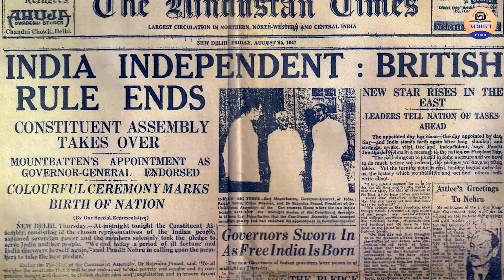कैसे हुआ भारत आज़ाद ? || 15 August 2019 Independence Day || 15 अगस्त 2019 स्वतंत्रता दिवस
15 August: भारत इस बार 15 अगस्त को 73वां स्वतंत्रता दिवस (Independence Day) मनाएगा. पीएम मोदी दिल्ली के लाल किले पर राष्ट्रीय ध्वज फहराएंगे. लोग पंगत उड़ाकर आज़ादी का जश्न मनाएंगे. स्कूलों और ऑफिसों में तिरंगे से सजा दिया जाएगा. इसी के साथ ही एक-दूसरे को स्वतंत्रता दिवस की बधाई दी जाएगी. लोग मोबाइल के जरिए स्वतंत्रता दिवस के मैसेजेस भेजेंगे. व्हाट्सऐप और फेसबुक पर इंडिपेंडेंस डे स्टेटस लगाएंगें. इसी के साथ राखी का त्योहार मनाया जाएगा. क्योंकि इस बार स्वतंत्रता दिवस के दिन ही रक्षाबंधन (Raksha Bandhan) पड़ रहा है. इस 73वां स्वतंत्रता दिवस (Independence Day) के लिए यहां खास मैसेजेस दिए जा रहे हैं, जिन्हें भेज आप भी एक-दूसरे को इस दिन की बधाई दे सकते हैं.

Tags-
photo15august#15 augustshayari
speech on 15 august 15augustbackground